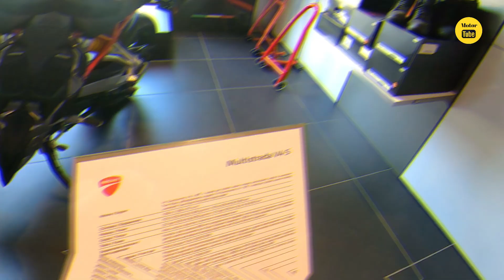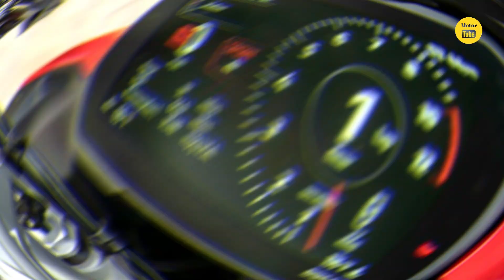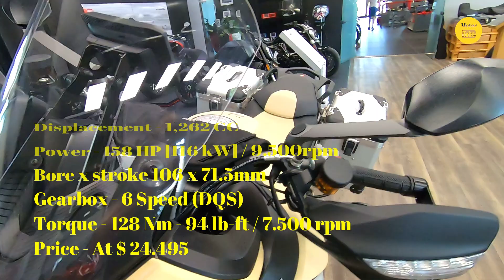2021/22 Ducati Adventure - Touring Motorcycles Lineup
We’re living in the golden age of adventure bikes.
Because the segment has been a rare patch of growth during
a decade of sluggish motorcycle sales, manufacturers
have watered and fertilized that patch, investing resources
that might have previously gone elsewhere. New models crop up
all the time and existing models are updated often.

0:00 Ducati Multistrada 950 S
Displacement - 937 CC
Torque - 71 ft/lbs/7750rpm
Transmission - 6 Speed/quickshifter
Power - 113 horsepower/9000 RPM
ABS - Dual Channel
Price - $17.195
1:40 Ducati Multistrada 1260 Enduro
Base Price - $21.999
Price as Tested - $24.395 (Touring Pack)
Engine - Liquid Cooled,/Transverse 90Degree LTwin/Desmodromic DVT/4 Valves
Transmission - 6 Speed/hydraulically Actuated Assist & slipper Wet Clutch
Wheelbase - 62.7
Rake/Trail - 25 Degrees/4.4
Seat Height - 33.9
Claimed Wet Weight - 560 lbs
Fuel Capacity - 7.9 gaL.
2:48 Ducati Multistrada V4 S
Base Price - $25.795
Price as Tested - $28.182 (Travel + Radar Packs/
Engine Type - Liquid Cooled/Transverse 90 Degree/V 4/4 Valves
Wheelbase - 61.7
Rake/Trail - 24.5 Degrees/4.0
Seat Height - 33.1/33.9
Wet Weight - 532 lbs
Fuel Capacity - 5.8 gal.
4:24 Ducati Multistrada V4
Engine - Liquid Cooled V 4/16 Valve
Clutch - Wet, multiplate slipper clutch
Price - MSRP at $19.995
5:46 Ducati Multistrada V4 S Sport
Engine Type - Liquid Cooled/Transverse 90 Degree
V 4/4 Valves
Price - $26.095
7:02 Ducati Multistrada 1260 Enduro (2020)
Displacement - 1,262 CC
Power - 158 HP - 116 k / 9.500rpm
Bore x stroke 106 x 71.5mm
Gearbox - 6 Speed (DQS)
Torque - 128 Nm - 94 lb-ft / 7.500 rpm
Price - At $ 24.495
8:15 Ducati Scrambler Desert Sled
Price - $11.995
Engine - Air Cooled L Twin/2 Valves
Transmission - 6 Speed/Chain
Power - 73.0 hp / 8.250 RPM
Fuel System - Electronic Fuel Injection W/ 50mm Throttle Body
Clutch - Slipper & Self-Servo Wet Multiplat/Hydraulically Actuated
And video sharing is allowed for everyonec